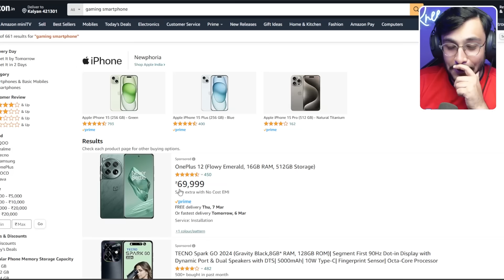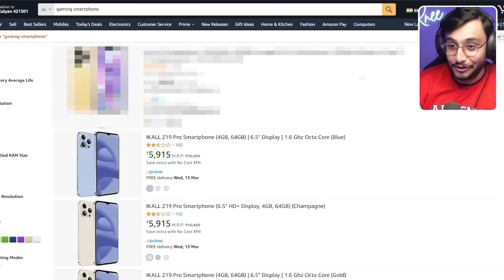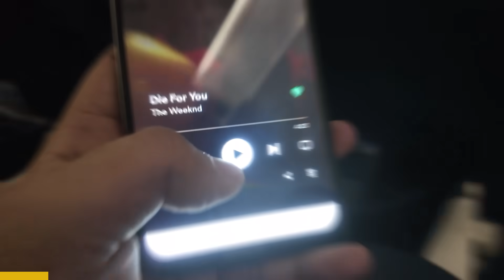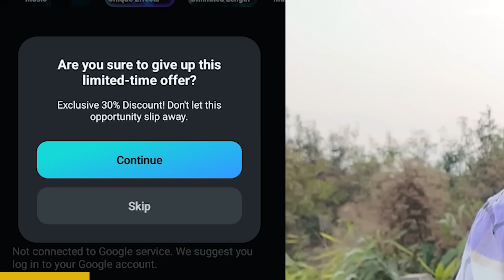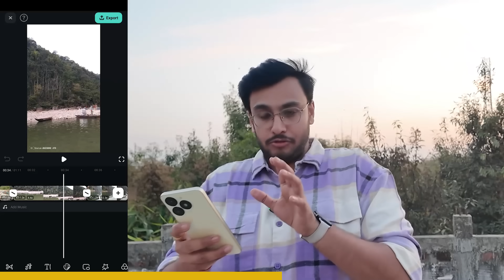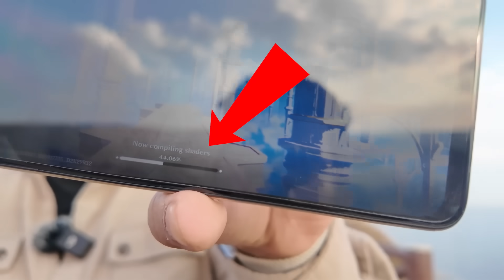I BOUGHT THE CHEAPEST PHONE FROM AMAZON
Today, I ordered the Cheapest Gaming Smartphone from Amazon to test if it can compete with iPhone 15 Pro Max.